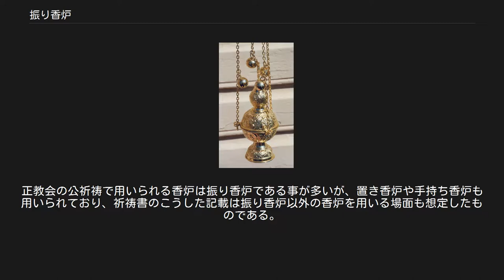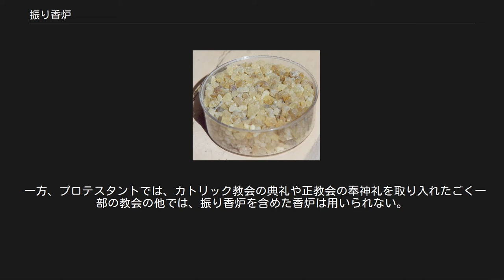振り香炉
振り香炉を準備する三人の輔祭。
ステハリを着用し、オラリと呼ばれる帯を肩から垂らしている。
 振り香炉（ふりこうろ）とは、キリスト教の礼拝（奉神礼・典礼）に用いられる香炉。
正教会でしばしば使われる。
カトリック教会でも使われるが、使用頻度は減っている。
聖公会でも時・場所によっては用いられることがある。
 正教会では香炉を祈祷の際に用いる伝統を、旧約時代からの伝統として大切にしており、頻繁に香炉が用いられる。
香には乳香が用いられる。
 公祈祷においてのみならず、私祈祷においても香炉を用いる事が奨励されている。
ただし私祈祷において用いられる香炉は、振り香炉ではなく小さな置き香炉である（私祈祷用の香炉も教会で頒布・販売されている事が多い）。
 香炉から立ち上る煙のように祈りが天に届く事を祈願し記憶するという精神的な意味がある。
 金属製の鎖によって吊り下げられた金属製の香炉である。
鈴が鎖に付けられている事が多い（付けられていないタイプのものも存在する）。
振り香炉が振られる際に発せられる鈴の音は、参祷者に祈りを促すとともに、聖堂において炉儀（ろぎ）が行われている事を聖堂内の信徒に知らせる働きを持つ。
 正教会では、パニヒダ、埋葬式、婚配機密（結婚式）、晩祷、聖体礼儀、その他の公祈祷において、振り香炉を用いた炉儀（ろぎ）が行われる（ギリシャ系の正教会では振り香炉ではなく手持ち香炉が用いられる事もある）。
炉儀を行うのは神品（主教・司祭・輔祭）である。
輔祭がいる場合には輔祭が最も頻繁に用いる。
炉儀は行う者の体に対して振り香炉が縦に振られて行われる。
 炉儀にはイコンなどに対する崇敬と祈りの象徴的行為であると同時に、神による創造に由来する人間の中にある神性への敬意を象徴するという、精神的意味合いが込められている。
 そのためその対象となるのは、聖体、不朽体、宝座、イコン、イコノスタシスなどといった崇敬の対象にとどまらず、神品、誦経者・詠隊などの奉仕者、そして参祷者全員である。
神品、参祷者は炉儀が自らに向けて行われた場合、お辞儀をして答礼を行い、謙遜の意を表す（主教は炉儀を行っている者に対して祝福を与える）。
 日本ハリストス正教会でも振り香炉という語は用いられるが、祈祷書における指示等においては単に「香炉」と称されている。
正教会の公祈祷で用いられる香炉は振り香炉である事が多いが、置き香炉や手持ち香炉も用いられており、祈祷書のこうした記載は振り香炉以外の香炉を用いる場面も想定したものである。
 カトリック教会や聖公会にも振り香炉を用いる伝統は存在し、かつては日常的に用いられていたが、他の種類の香炉と合わせ、現在では使用頻度は下がっている。
正教会との違いとしては、香炉を振る際に縦ではなく横に振る事が挙げられる。
なぜこのような縦・横の相違が東西教会の間に生じたのかについては、よく分っていない。
 映画『薔薇の名前』でも振り香炉が登場するが、中世のカトリック教会の修道院を舞台に設定した事から、当然、振り香炉は横に振られている。
 一方、プロテスタントでは、カトリック教会の典礼や正教会の奉神礼を取り入れたごく一部の教会の他では、振り香炉を含めた香炉は用いられない。
 「ボタフメイロ」も参照